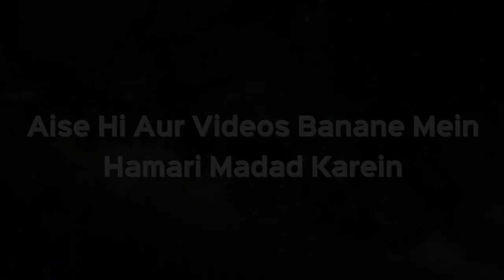Taqleed Ke Baare Mein Jhagda Chhoriye | Shaikh Kifayatullah Sanabili | iPlus TV